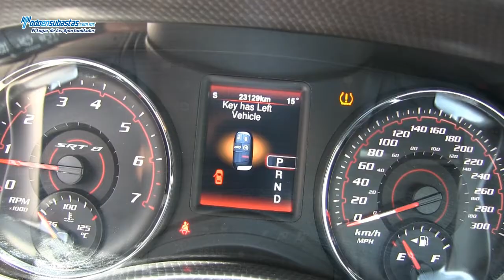Dodge / Charger SRT-8 Automático Climatrónic Connect Piel Navegación Rines de Aluminio / 2013